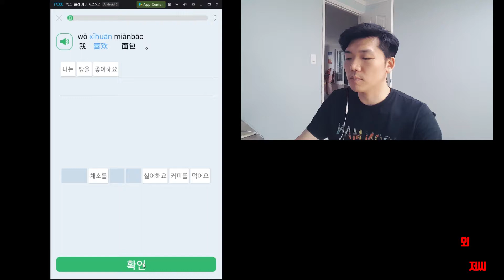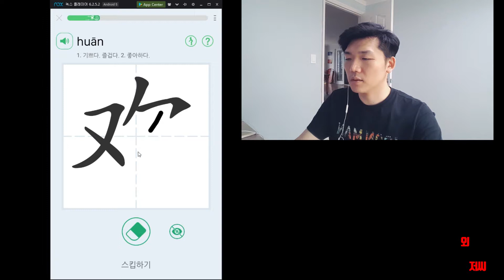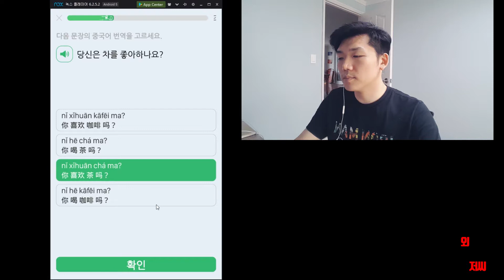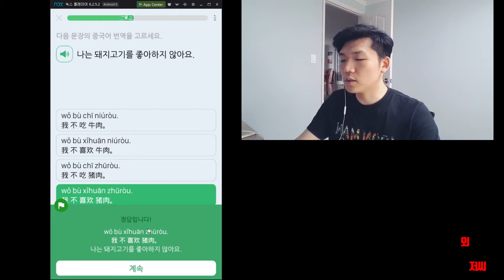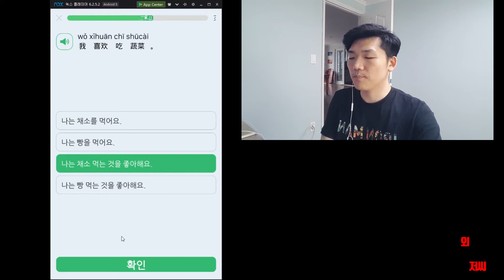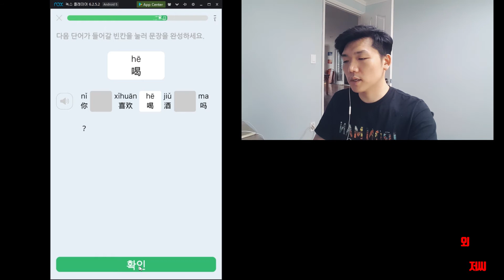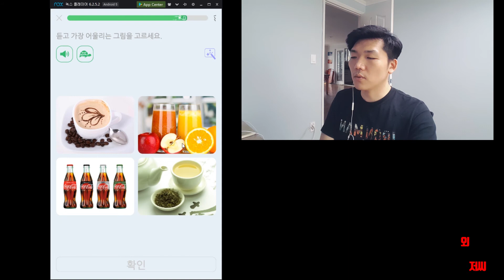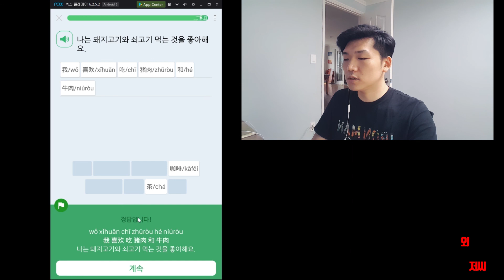중국어도전day6-3 발음때문에 좌절 큭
왠지 제 발음을 쳐주지 않네요 ㅠㅠ 앱선생님 흑흑